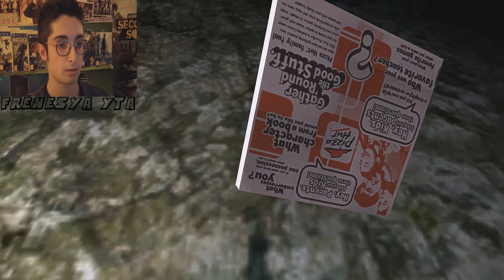Giochi da cagotto - Pizza delivery (Yero)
Il magico ritorno della serie Giuuuuooooochi da cagoooottoooo :D